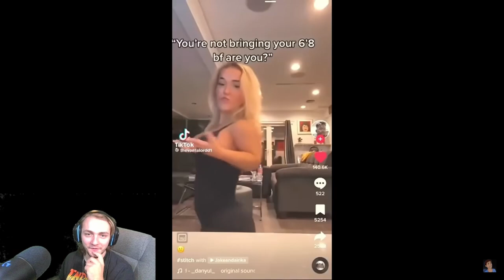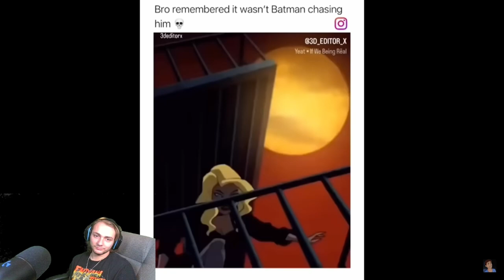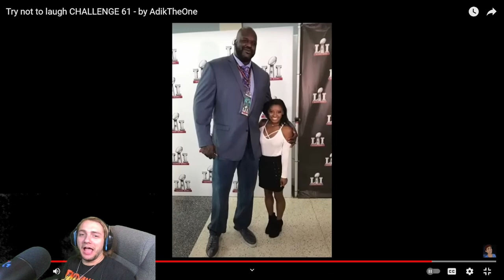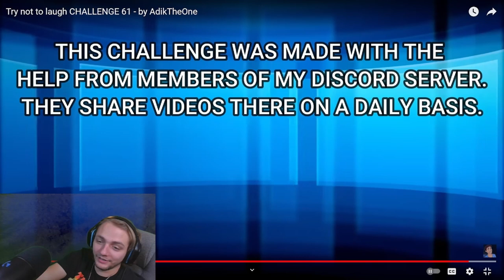Try Not To Laugh X